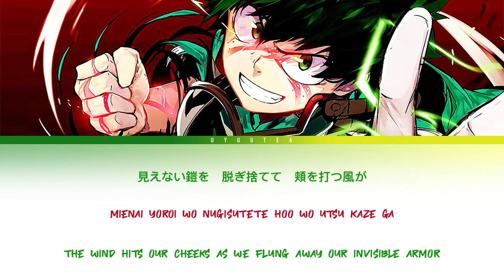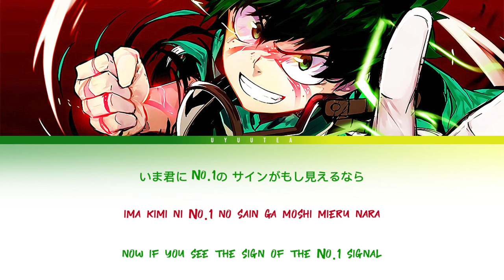「No.1 - DISH」KAN/ROMAJI/ENGLISH LYRICS (BNHA Season 5 Opening FULL)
My Hero Academia Season 5 OP Full Song "No.1" by DISH
TV Anime "Boku no Hero Academia" Opening 8 Theme Full
DISH - No.1

I apologize for any lyrical mistakes in advance !

support me!

note: I do not gain any monetary profit from these videos. All rights to original artists.